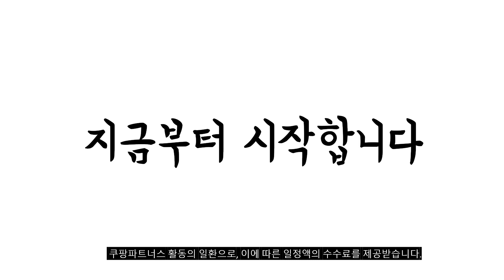2024년 히트예감 샤오미드라이기 판매 추천순위 BEST10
❤️❤️❤️ 샤오미드라이기 구매 가격 평점 리뷰 정리해 봤어요! ❤️❤️❤️

[00:06]
10위. 샤오미 로이드미 초고속 헤어드라이기 2세대 (글래시 화이트) [159,000원]

[00:11]
9위. 로이드미 미로 CC 2세대 초고속 헤어 드라이기 [159,000원]

[00:17]
8위. 샤오미 미지아 헤어 드라이어 H300 CMJ01ZHM 화이트 [28,500원]

[00:22]
7위. 샤오미 음이온 에어샷 라이드스토 드라이기 NCT-5701 화이트 [129,000원]

[00:28]
6위. 샤오미 음이온 에어샷 라이드스토 드라이기 NCT-5701 퍼플 [129,000원]

[00:33]
5위. 로이드미 미로 헤어 드라이기 CFJ02RM 1300W 화이트 [169,000원]

[00:39]
4위. 샤오미 미지아 고속 헤어 드라이어 H501 퍼플 [49,950원]

[00:44]
3위. 로이드미 미로 CC 2세대 초고속 헤어 드라이기 [143,100원]

[00:50]
2위. 샤오미 미지아 고속 헤어 드라이어 H501 화이트 [49,950원]

[00:55]
1위. 샤오미 헤어드라이어 CMJ02ZHM 혼합색상 [39,000원]